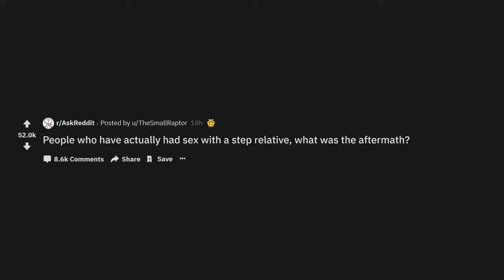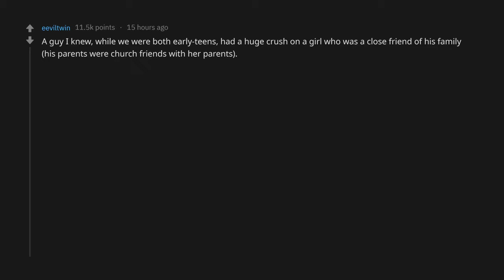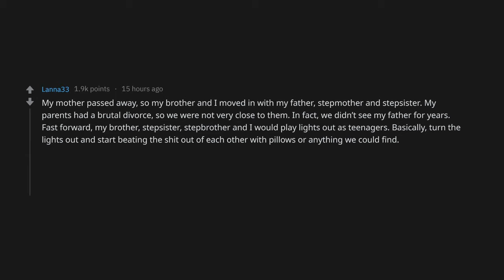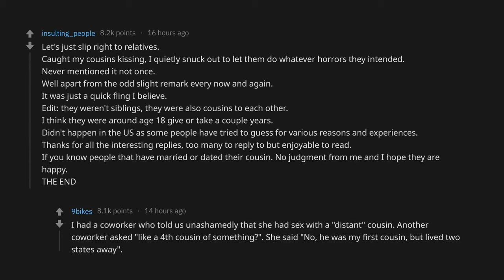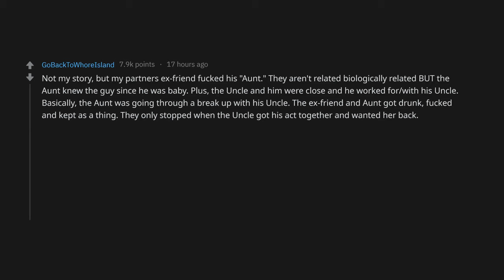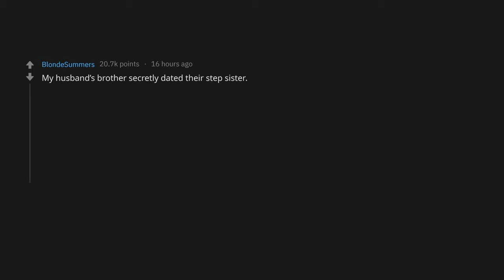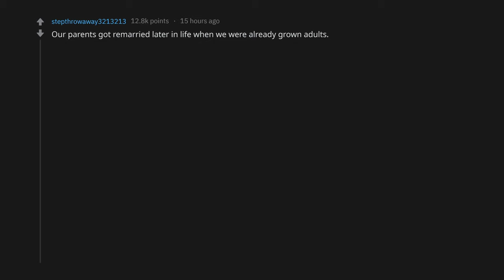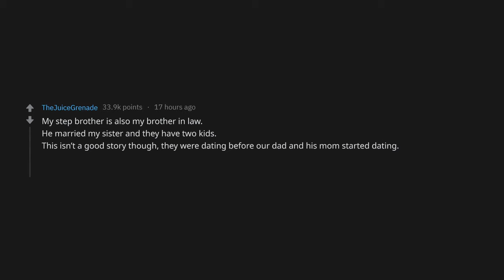What Happens When YOU Have **** With A STEP RELATIVE? (r/AskReddit Top Posts | Reddit Stories)